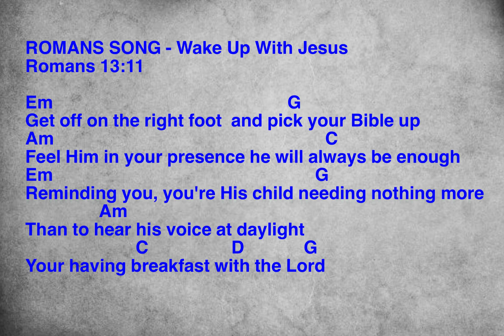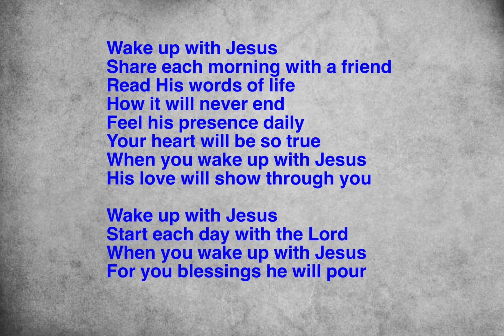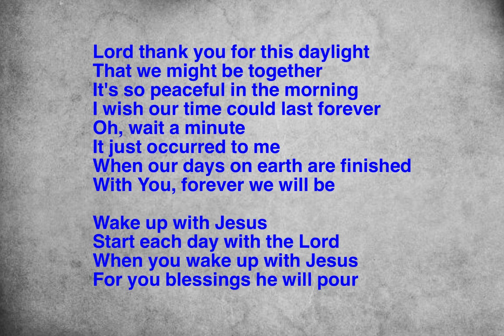ROMANS SONG - WAKE UP WITH JESUS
THIS SONG WAS INSPIRED BY THE BOOK OF ROMANS IN THE NEW TESTAMENT OF THE HOLY BIBLE